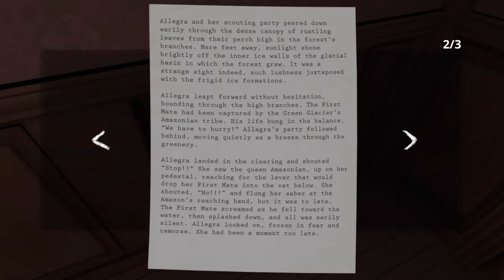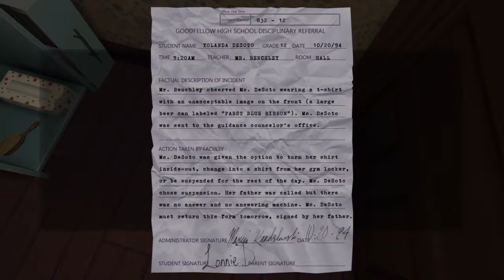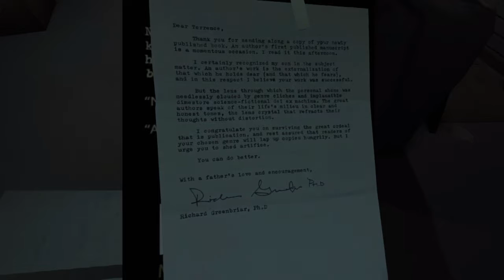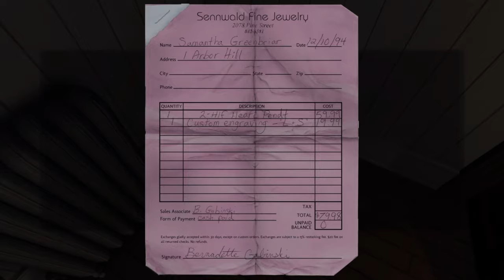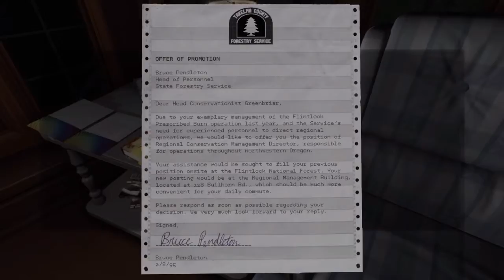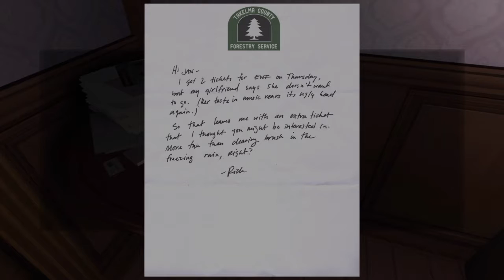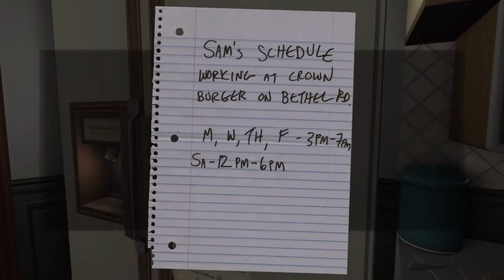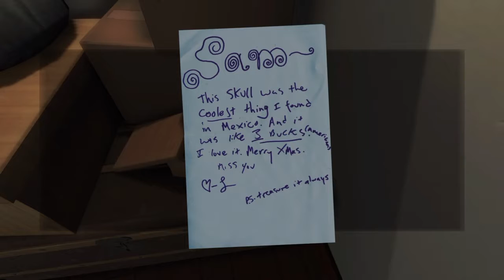Exploring Da House | Gone Home Episode #4